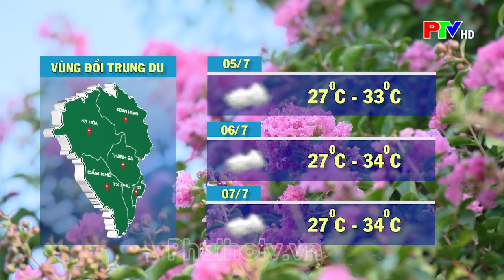Thời tiết Phú Thọ ngày 5/7/2024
Thời tiết Phú Thọ ngày 5/7/2024, những thông tin thời tiết đáng chú ý 3 vùng trong tỉnh.